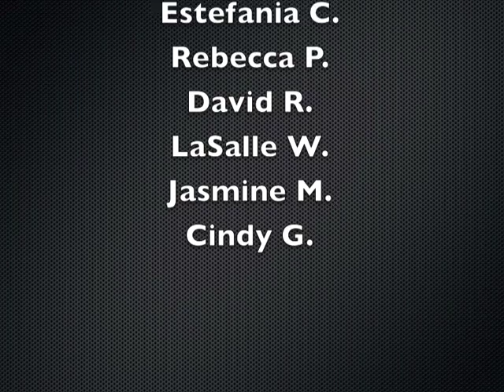Boxer TV 01-17-12